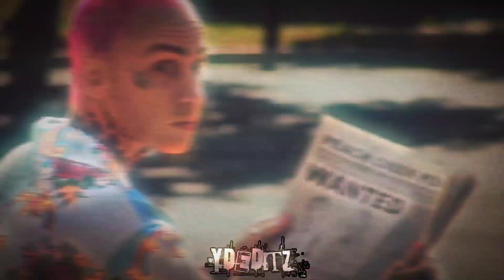𝖙𝖊𝖑𝖑 𝖒𝖊 𝖕𝖗𝖊𝖙𝖙𝖞 𝖑𝖎𝖊𝖘 ❤️‍🩹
this would've been way better if I was talented :(
THAT MEANS ANOTHER BEARBLACK A.K.A MAT MUSTARD EDIT COMING SOON 🗣🗣🔥🔥‼️‼️‼️

DAY 1 OF TRYING TO HELP BEAR GET HIS 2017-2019 POPULARITY BACK 🗣🔥👹🗿